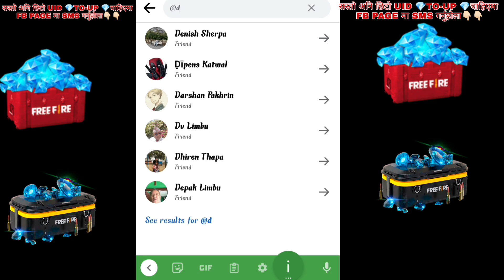New top up event giveway for subscriber || @DINEXG GIVEWAY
---𝐅𝐨𝐥𝐥𝐨𝐰 𝐎𝐧---
(Any Promotion Content Us)

today bangladesh server redeem code
free fire bangladesh server redeem code
Bangladesh server redeem code today
new redeem code today for bangladesh server

ob38 all bundle
ob38 all items
ob38 all walls
ob38 all gun skin
ob38 new wall skin
ob38 new bundle
ob38 new gun skin
free fire ob38 all Item
free fire ob38 all emote
free fire ob38 all wall
free fire ob38 all bundle
free fire ob38 all gun skin
ob38 all bundle free fire
ob38 all emote free fire
ob38 all gun skin free fire
ob38 all wall free fire

1.free fire new event
2.next event
3.Free fire next token tower event
4.Free fire next diamond royal
5.Free fire next weapon royal
6.Free fire next faded wheel event
7.Free fire next event
8.Free fire next incubator bundle
9.Free fire next top up event
10.next incubator
11.next faded wheel
12.next token tower event
13.next web event
14.free fire next web event

1. free fire nepal
2. free fire nepali
3.free fire nepali video
4.free fire live nepal
5.nepal free fire
DINEXG
dinex g
dinexg

1. Garena Free Fire Indonesia
2. Garena Free Fire Brazil
3. Garena Free Fire Brasil
4. Garena Free Fire India
5. Garena Free Fire Pakistan
6. Garena Free Fire Singapore
7. Garena Free Fire Europe
8. Garena Free Fire Bangladesh